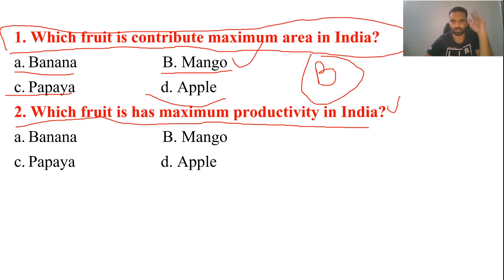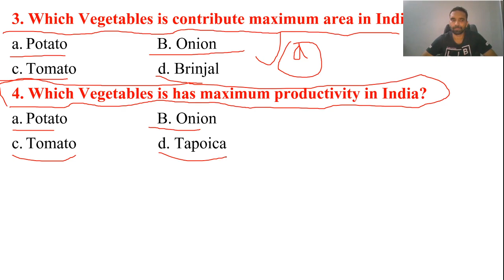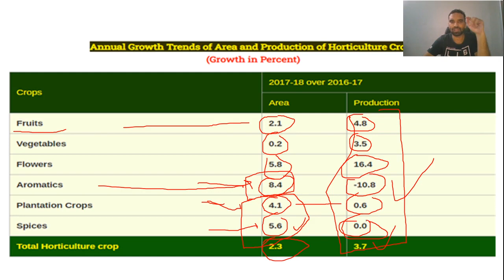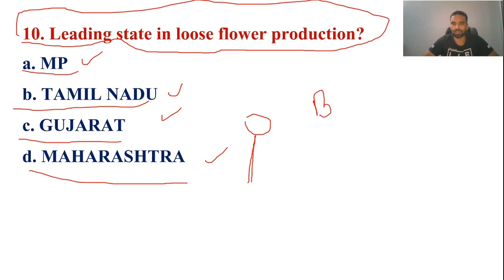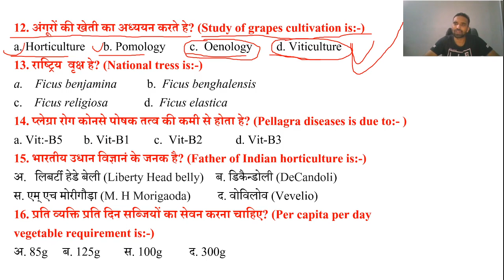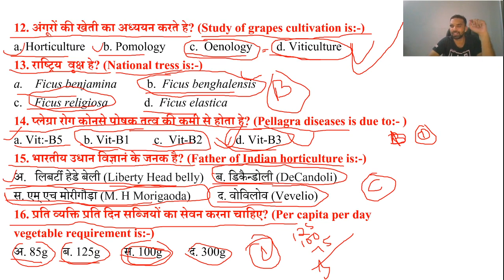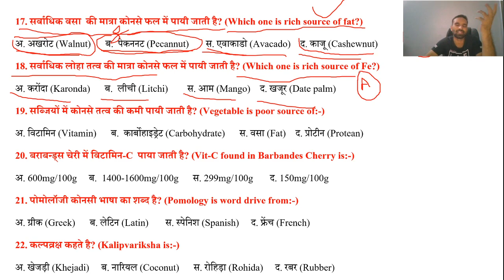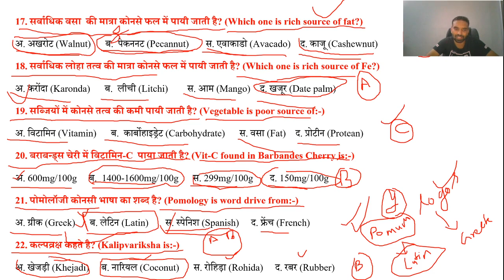Introduction to Horticulture Test- 11 उद्यान विज्ञान का परिचय Test- 11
1. Vegetable Crops (सब्जियों की खेती)
2. Soil Science (मृदा विज्ञानं)
3. Animal Husbandry (पशु विज्ञानं)
4. Horticulture (उद्यान विज्ञानं)
5. Preservation & Processing of Fruits & Vegetables
6. Agronomy Crops (शस्य विज्ञानं की फसलें)
7. Fruit Crops (फल वाली फसलें)
8. Plant Nutrient (पादप पोषक तत्व)
9. Plant Breeding (पादप प्रजनन)
10. Plant Pathology (पादप रोग विज्ञानं)